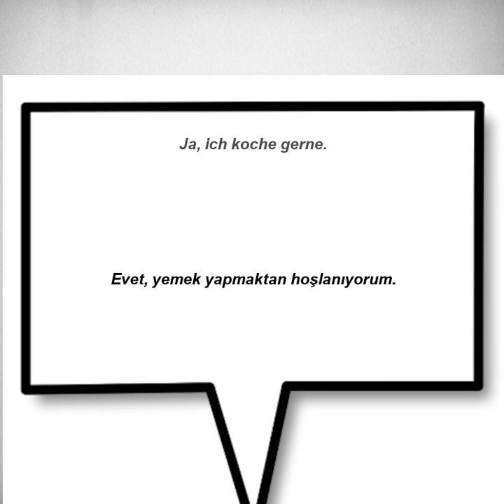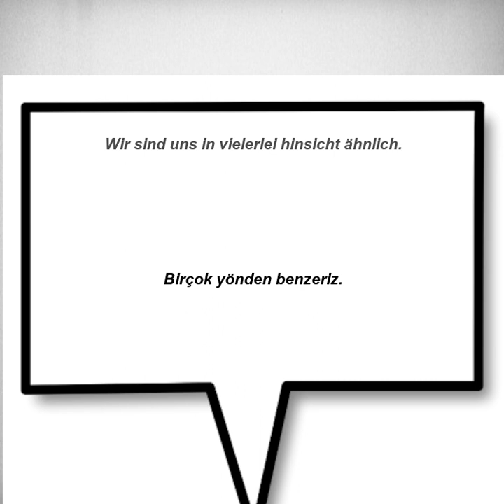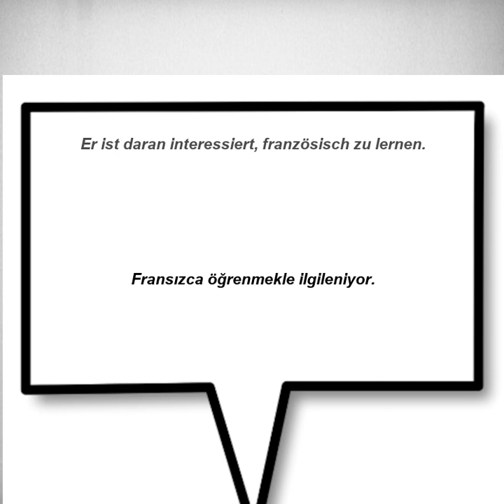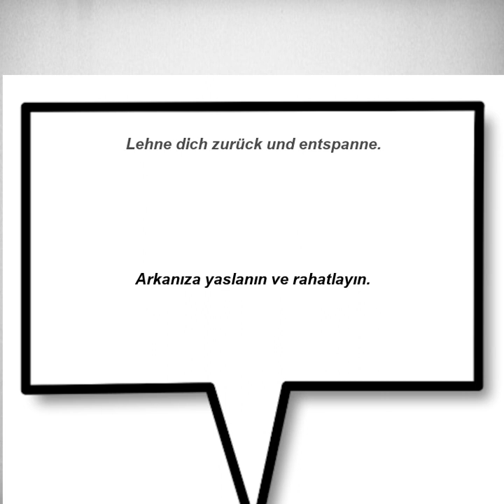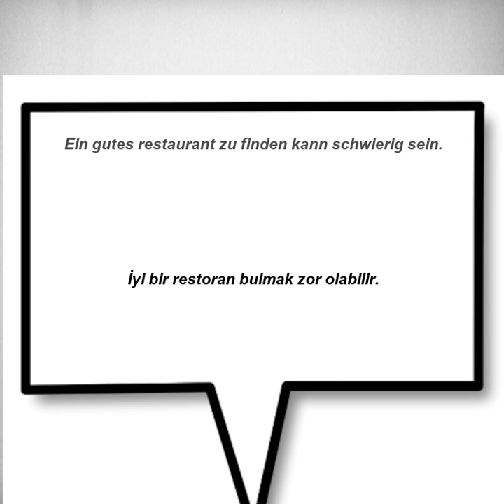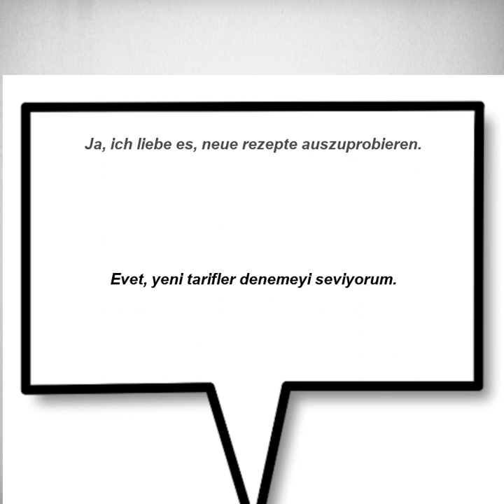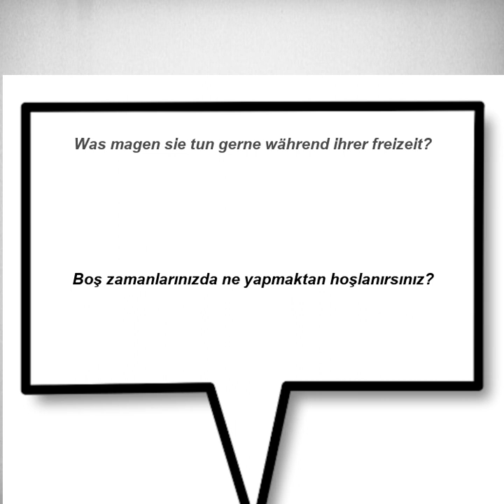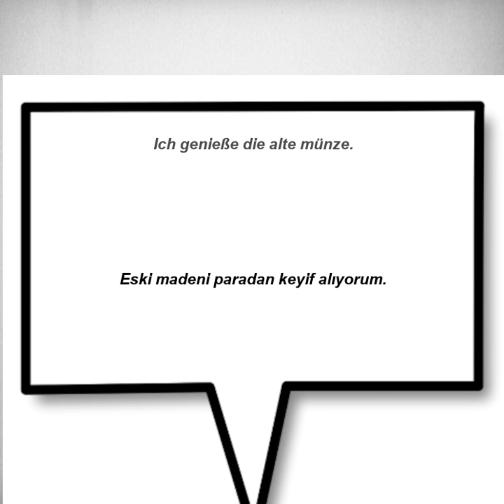Kolay ve hızlı, Almanca Dinleme Pratiği - Cümle Örnekleri